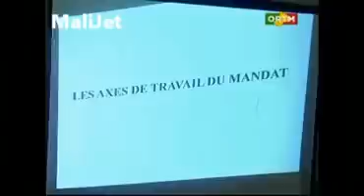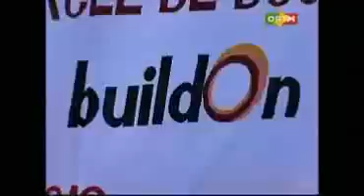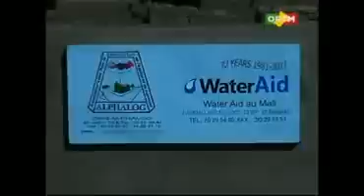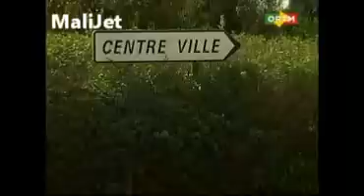JT Ortm de 20h du 08 Décembre 2013 2